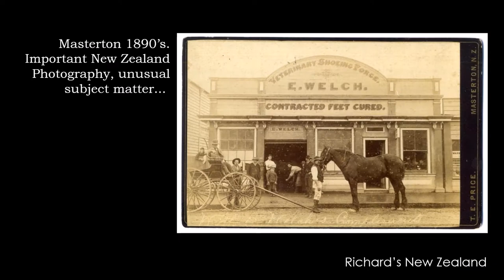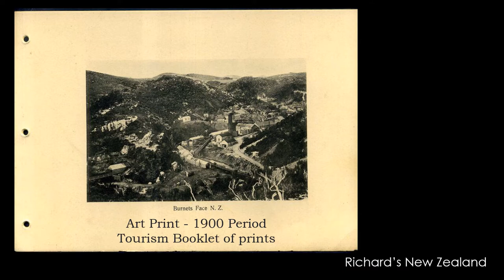New Zealand - Intereting Old photos - NZ History - NZ Old Documents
Images of Old Dunedin Tailor Advertisement,  New Zealand Early Flight, Patumahoe, Kaiapoi Woollen Mills,  Christs Colleges Rifles, New Zealand Ship Wreck,  Lion Breweries, Tourism Booklet of prints...and more...

Richard's New Zealand, a simple display of items that tell a story of New Zealand's past: historical photographs, ephemera, and items of interest. If it is New Zealand, then see it here.

The images shared here are from a private collection of Richard Wooders.